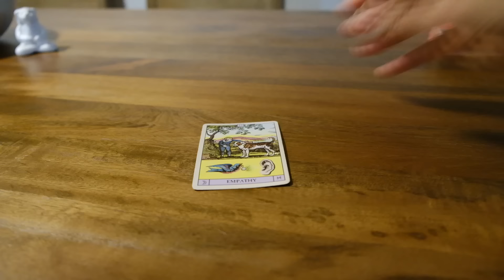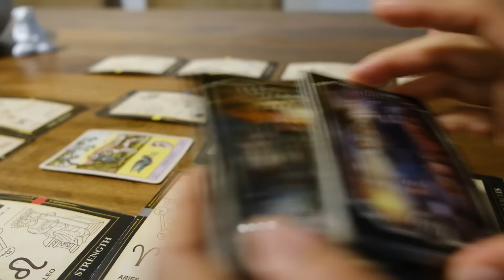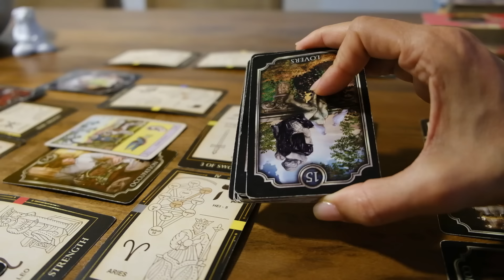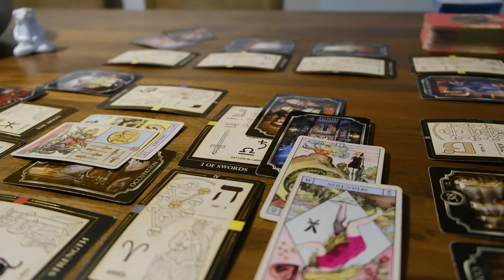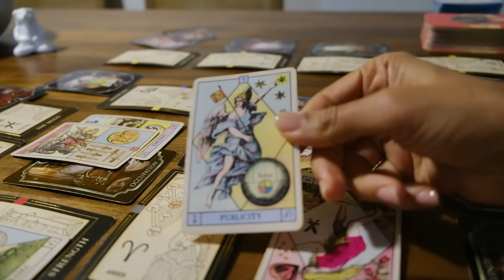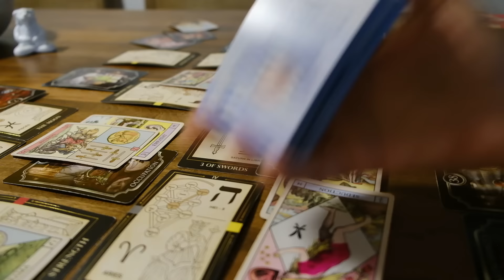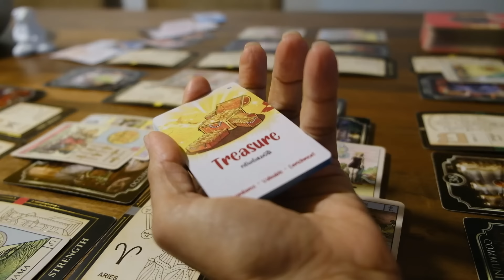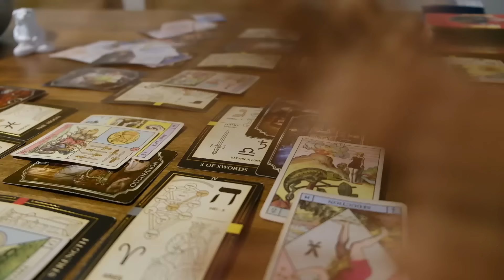Fake smiles coming your way from the thieves who are in a bad way